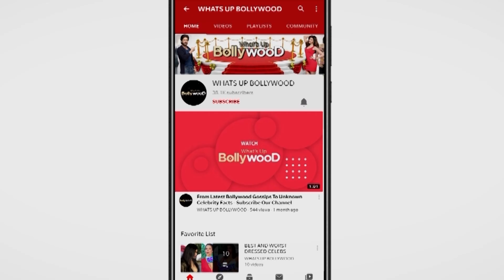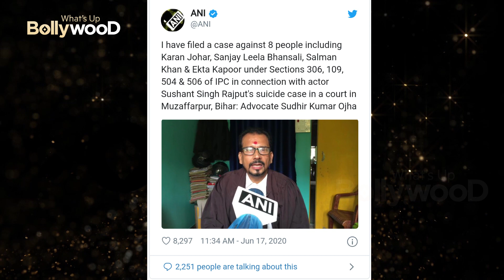Shocking😲Case filed against Karan Johar, Salman Khan and others in Sushant Singh Rajput Case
The Muzaffarpur District Court has given an important order in the case of Sushant Singh Rajpur case. The court has asked 8 celebrities including Salman Khan, Karan Johar to appear in the court. The district court has said that all these have to ensure their appearance in the court either themselves or through their lawyer. Along with this, the court has also fixed the date for his presence. Accordingly, he is scheduled to appear in court on October 7, 2020.